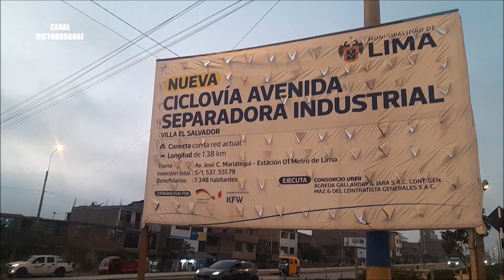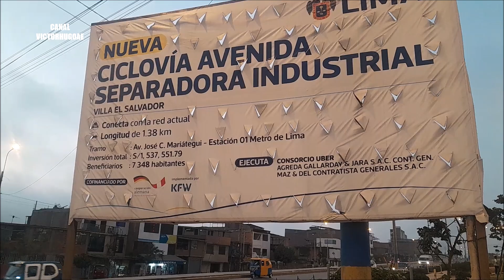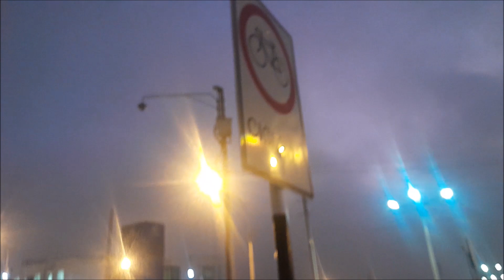Asi luce los avances de obras de la CICLOVIA de la AV. SEPARADORA INDUSTRIAL en Villa el Salvador.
Seguimos ahora con los avances de obras de la Ciclovia de la avenida Separadora Industrial en el  distrito de Villa el Salvador -Parte 1.